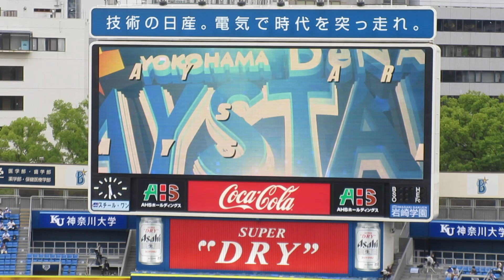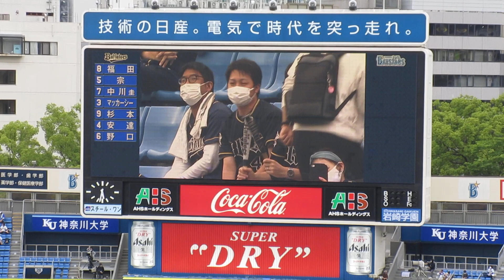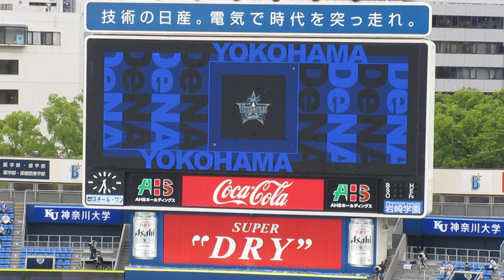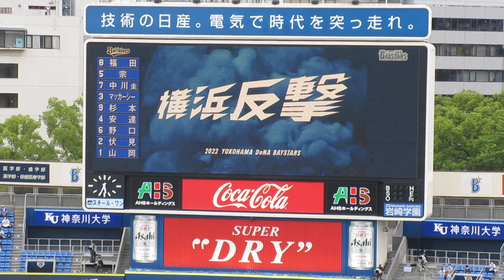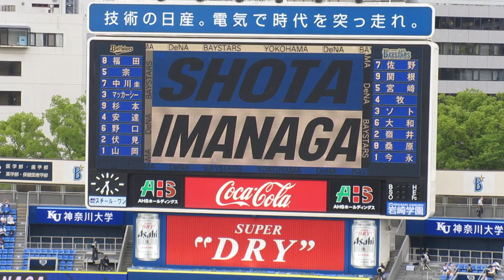【スタメン発表】2022/5/31横浜DeNAベイスターズ×オリックス・バファローズ【横浜スタジアム】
2022/5/31
セ・パ交流戦
横浜DeNAベイスターズ×オリックス・バファローズ
のスタメン発表です。